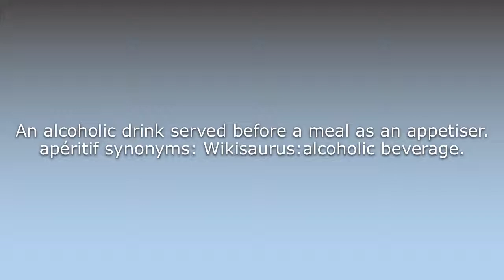What does Apéritif mean?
What does Apéritif mean in English? Learn the meaning of the word Apéritif! How to Pronounce Apéritif. Expand your vocabulary, learn words.